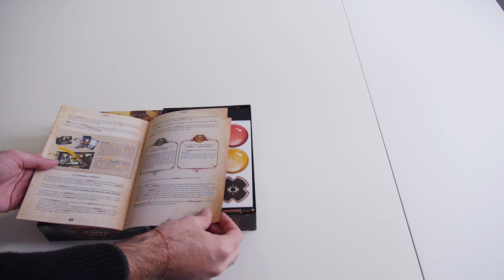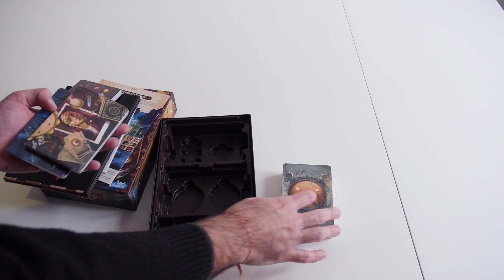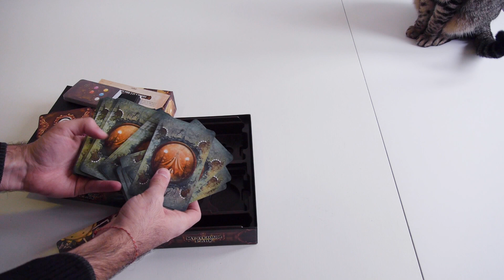MYSTERIUM PARK | Unboxing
Com edição da Libellud, Mysterium Park é uma versão mais rápida de Mysterium, mas que mantém o mesmo espírito de investigação para 2 a 6 jogadores. Com regras simplificadas, promete levar-nos até à década de 50 e a uma feira onde um crime aconteceu. Mas onde aconteceu e quem foi o culpado? É o que o fantasma da vítima terá de tentar indicar com as várias pistas de visão...